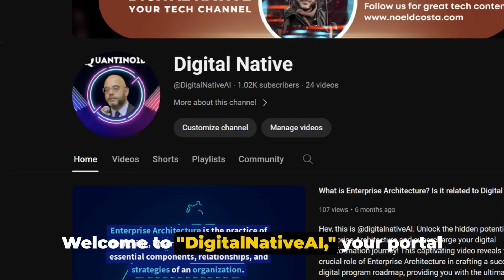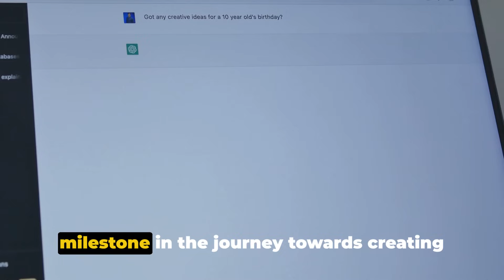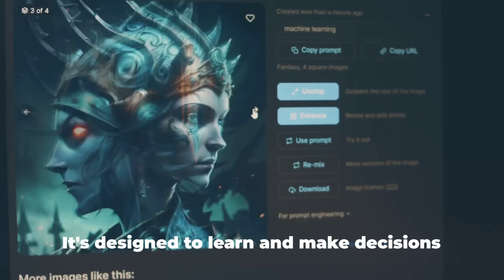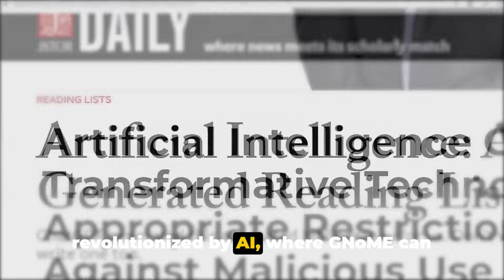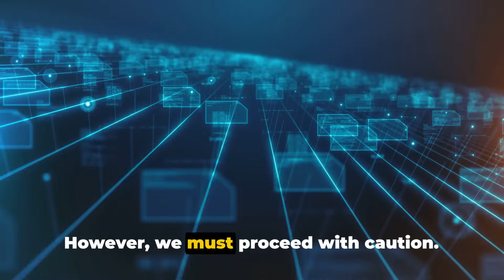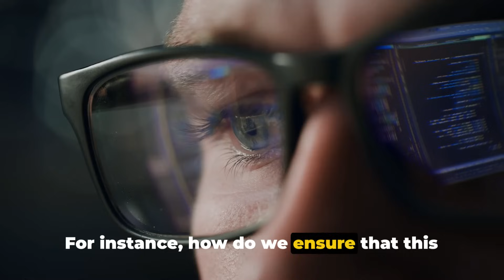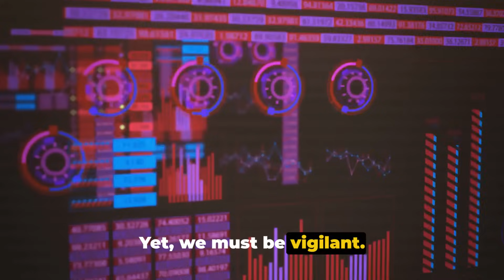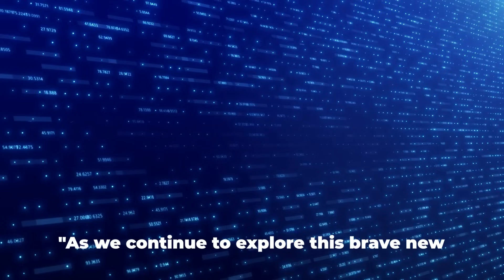Deepmind AI GNoME - Unraveling the Terrifying Brilliance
In this fascinating video, we delve into the impressive world of Deepmind AI groundbreaking new AI, GNoME. Join us as we uncover the cool and awe-inspiring aspects of this cutting-edge technology, backed by known facts. From its mind-boggling capabilities to its potential impact on our everyday lives, this exploration is not to be missed. Get ready to be amazed!

OUTLINE:

00:00:00 The Power of AI and GNoME Unleashed
00:01:59 Pioneers in AI Innovation
00:04:14 A Deep Dive into Its Key Features
00:06:14 The Transformative Impact of GNoME
00:08:37 Ethical Considerations and Challenges of GNoME
00:09:35 The Future with GNoME